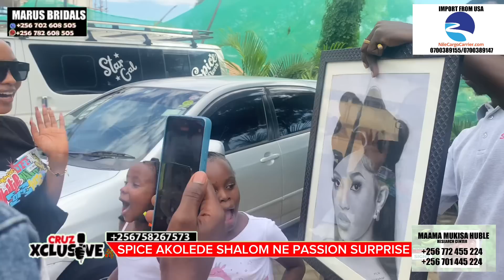SUPRISE YA SPICE NE SHIVAN NE PASSION ABA TIK TOK